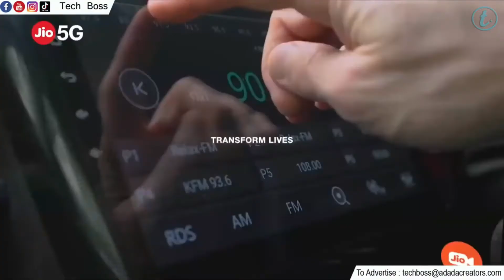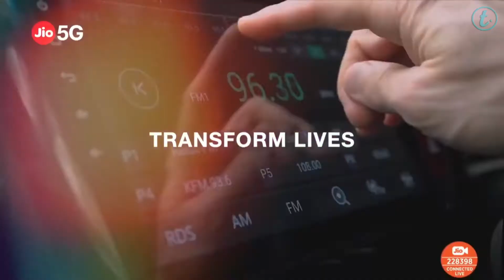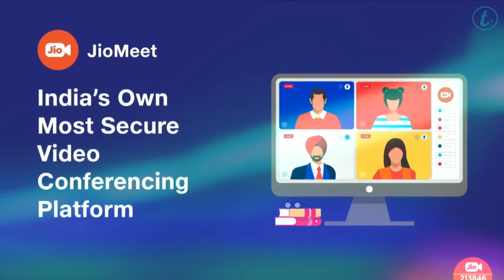Jio launch 5G Network in kannada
Welcome to thrilling information Chanel

we will be discussing about Reliance AGM updates on 5G launch in India.
Jio Glass launch today. Jio Mart expansion into all products. Jio Fiber launch.
 Google's massive investment in Jio. Facebook's investment in Jio.
 Ambani's master plan to grow 5G technology completely within India.

Support us
Again